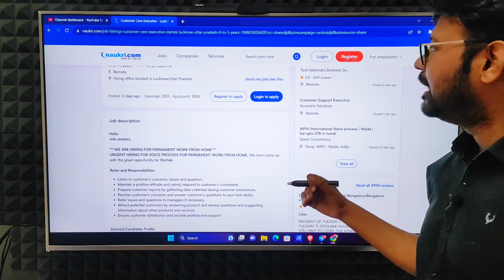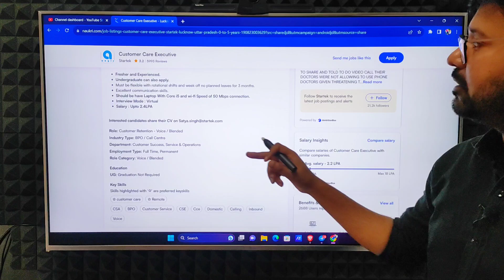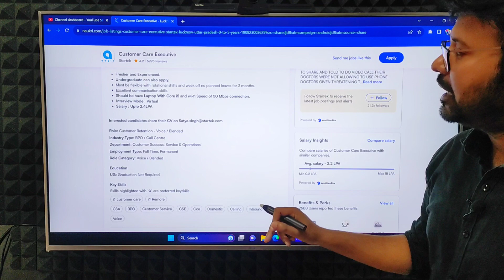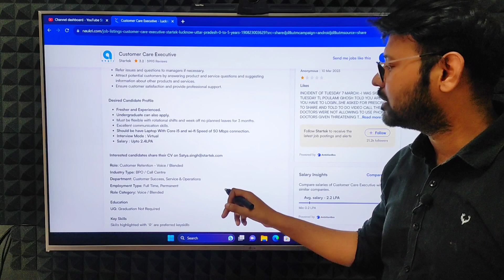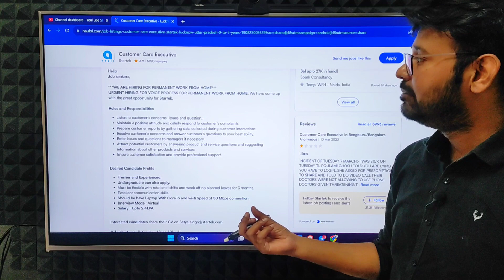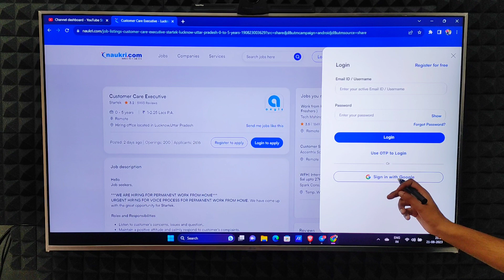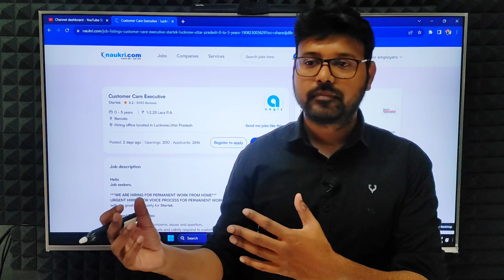AEGIS FLIPKART AMAZON - WORK FROM HOME JOB | 12TH PASS JOB | FRESHERS CAN APPLY | REMOTE JOBS